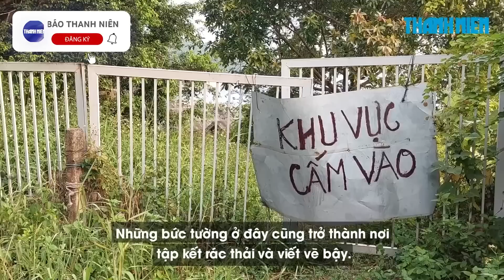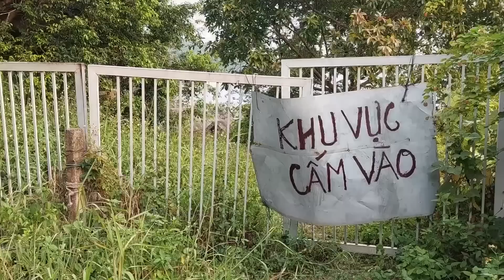Cận cảnh những biệt thự bỏ hoang trên bán đảo Sơn Trà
Những công trình biệt thự được xây dựng dang dở rồi bị bỏ hoang hơn chục năm qua khiến hình ảnh bán đảo Sơn Trà (thành phố Đà Nẵng) trở nên nhếch nhác, u ám…

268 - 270 Nguyễn Đình Chiểu, Phường Võ Thị Sáu, Q.3, TP HCM